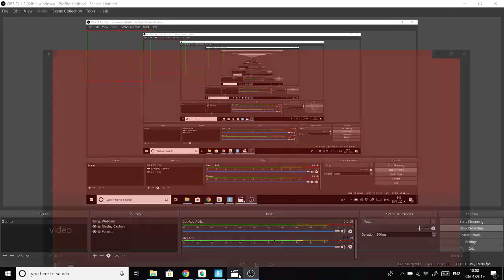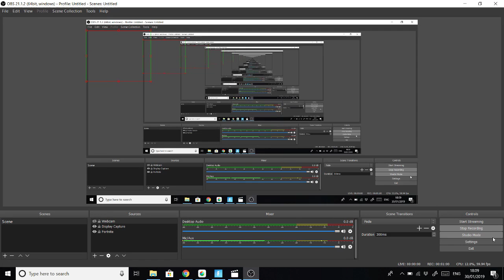My new intro!(may make some new ones in the future)